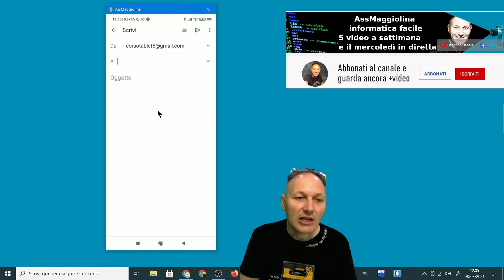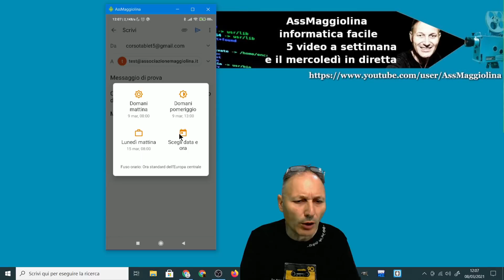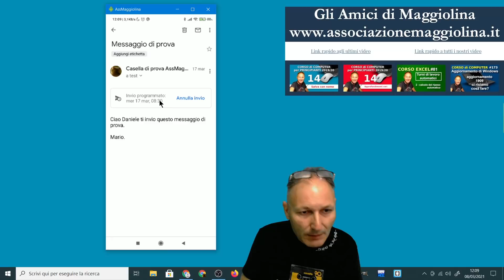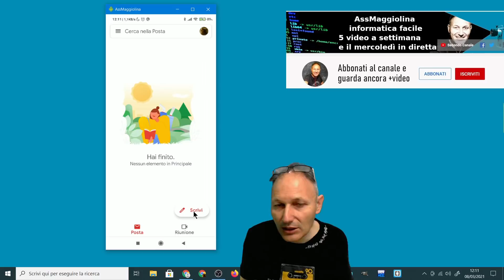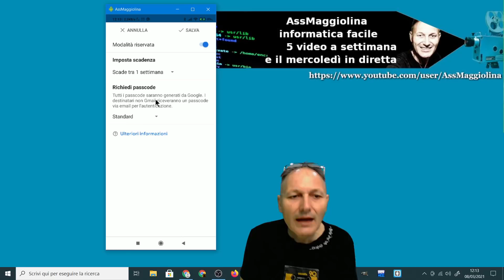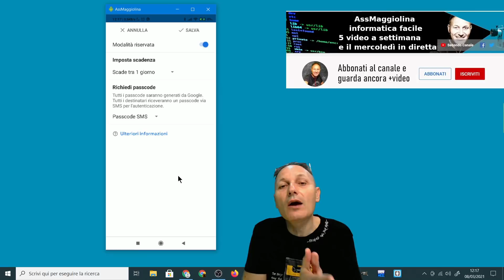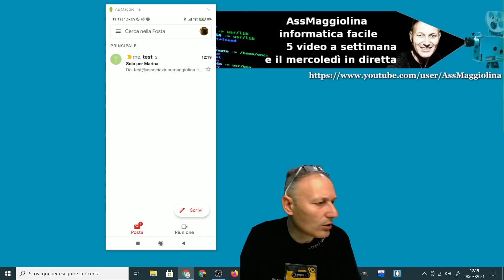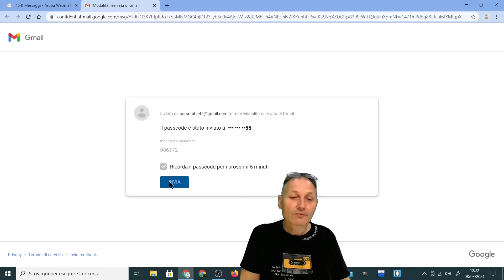33 Gmail: come inviare messaggi e-mail RISERVATI e/o POSTICIPATI | Daniele Castelletti AssMaggiolina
Corso Smartphone 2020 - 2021: vediamo come inviare messaggi di posta elettronica con Gmail particolarmente importanti e riservati con l'apposita funzione, ma vediamo anche come programmare una e-mail per essere inviata un determinato giorno ad una determinata ora.
CAPITOLI:
00:00 Introduzione
01:48 invio e-mail programmato/posticipato
05:47 invio in modalità riservata